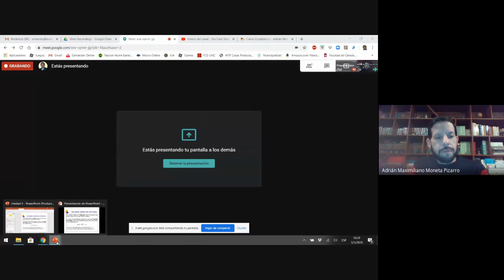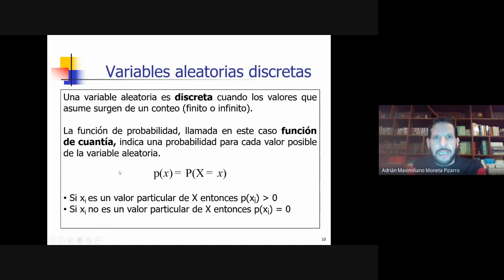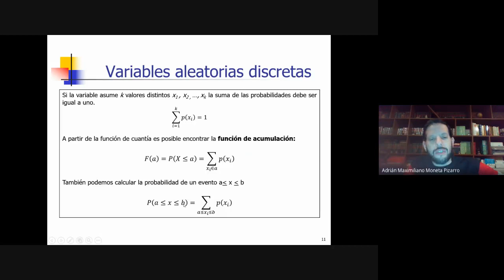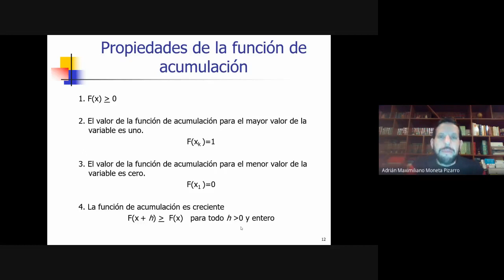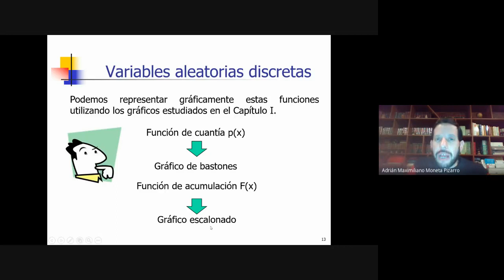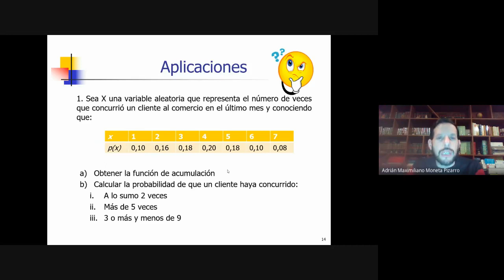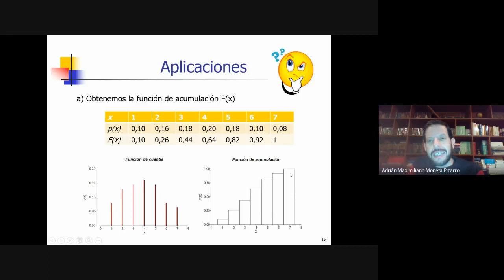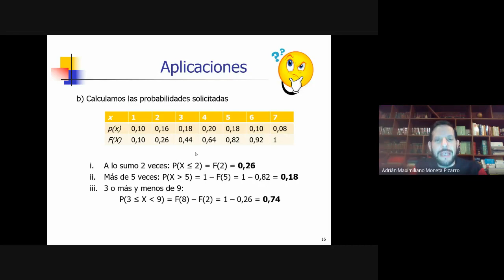Unidad 4 Clase 2. Variable aleatoria discreta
Clase 2 de la Unidad 4 del curso de Estadística I División Moneta Pizarro de la Facultad de Ciencias Económicas de la Universidad Nacional de Córdoba (Argentina). Variable aleatoria discreta.